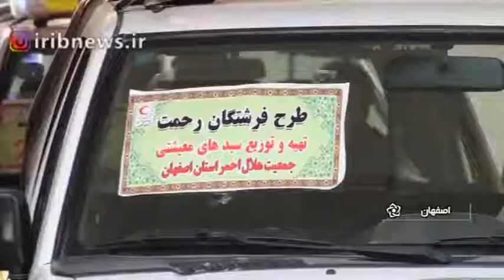هلال مهربانی و کمک مومنانه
هفتمین مرحله از کمک‌های مومنانه هلال احمر اصفهان در بیست نقطه شهر توزیع شده است.